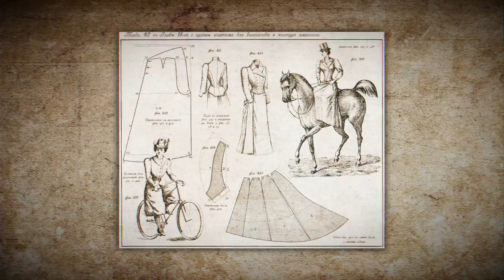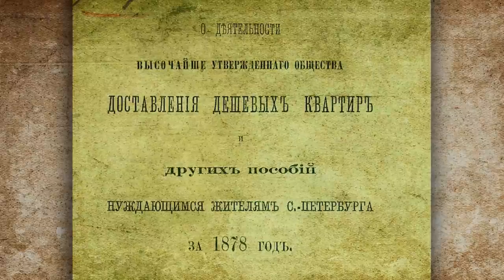Первая русская феминистка. История Марии Трубниковой и её борьбы за права женщин в XIX веке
«Перекроить жизнь», и не только свою.
Научить других быть свободными и независимыми.
Это оказалось возможно в Российской империи XIX века — и кажется невозможным сейчас.

Как дочь оппозиционера в одиночку изменила судьбы тысяч женщин? С чего начался феминизм в России? И почему эта история так важна сегодня?

Об этом и не только — в новой серии из цикла Ольги Романовой «Путь самурая».